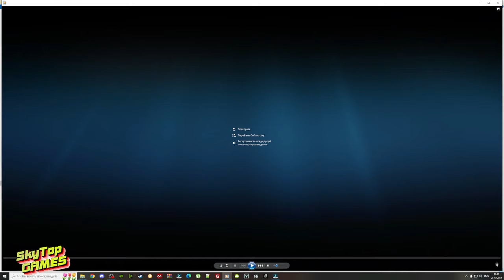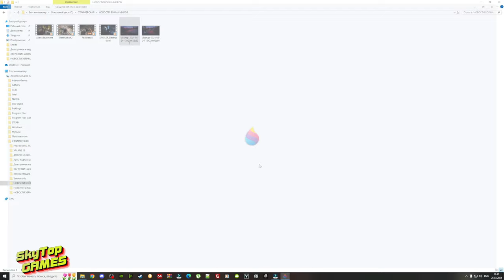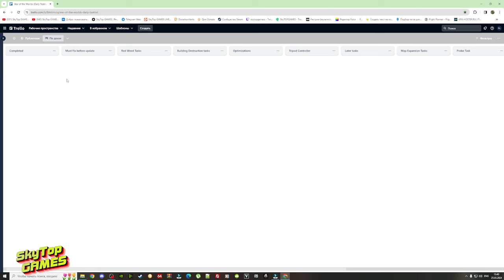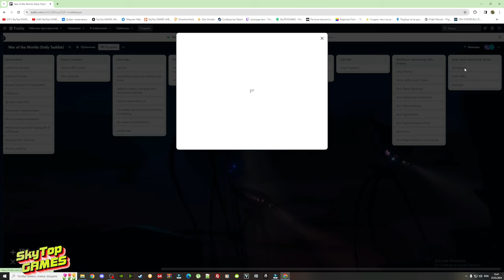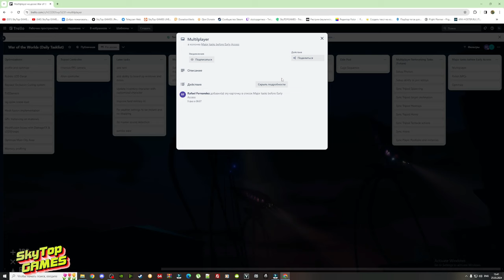ВОЙНА МИРОВ! НОВЫЕ РАЗРУШЕНИЯ! ОПТИМИЗАЦИЯ! НОВОСТНОЙ ВЛОГ! WAR OF THE WORLDS.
Хардкорный хоррор-игра на выживание в открытом мире, которая бросает игрока в эпицентр истребления человечества с единственной целью выжить достаточно долго, чтобы найти способ уничтожить инопланетные машины. Ограбляйте здания, сражайтесь с враждебно настроенными выжившими, прячьтесь от машин и оставайтесь в живых.